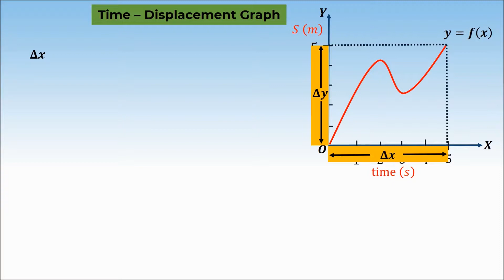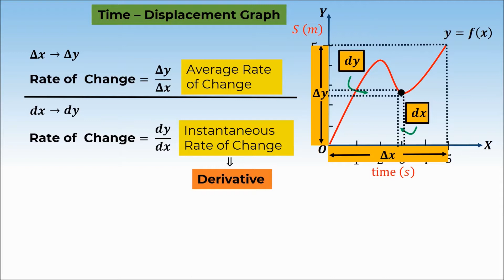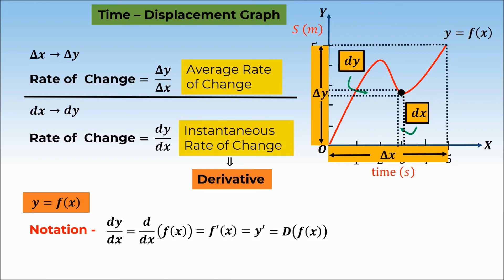4. 11M13.3 CV4 Instantaneous Rate of Change